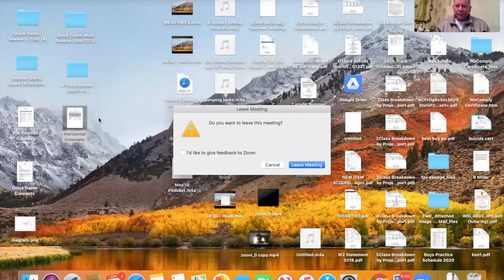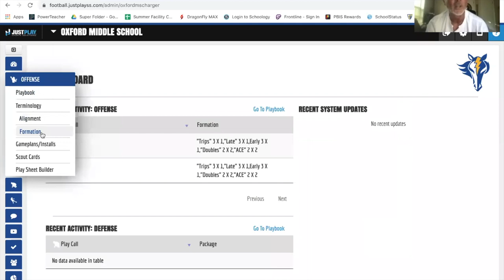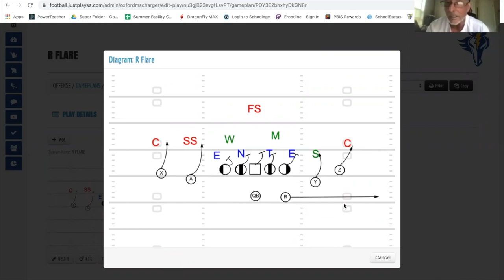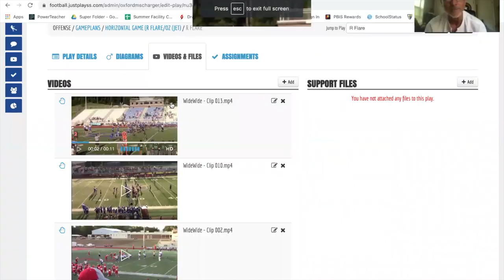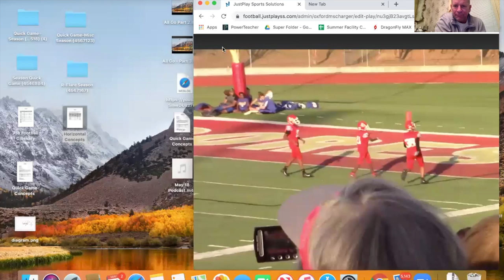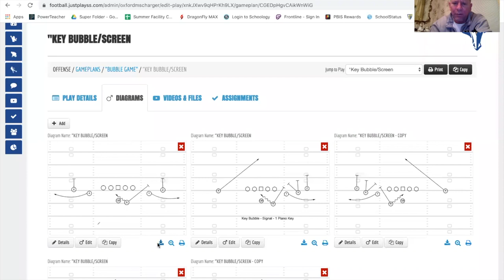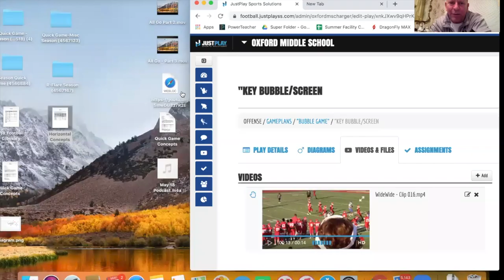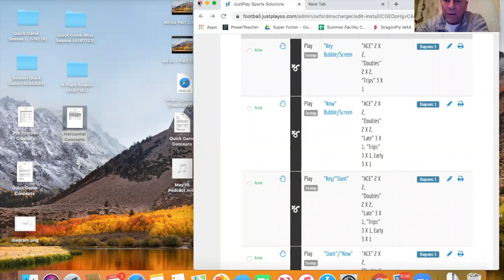Mike Hardwick: Air Raid F-Swing & Bubble Screen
Veteran Mississippi Middle School Coach Mike Hardwick teaches a simple, effective, explosive F-Swing & Bubble Screen Series. He also talks about his transition from Veer to Air Raid. We met on Coach Matt Lasker's Middle School Roundtable. Thanks to Mike for sharing his Championship Expertise.